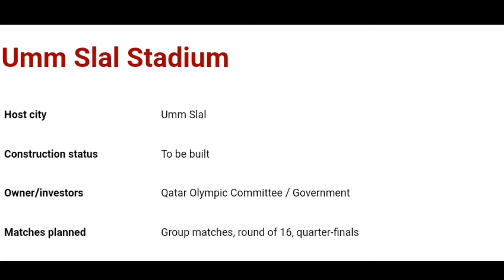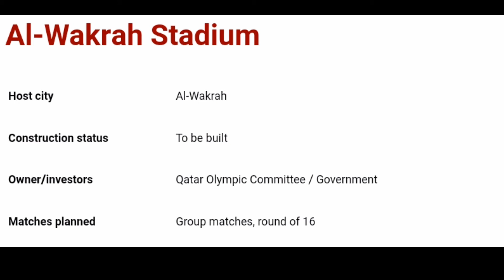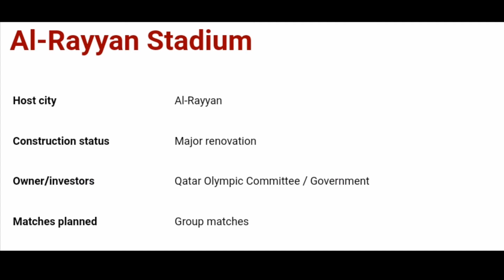🌷🌷Beautiful Amazing Stadiums Of Fifa World🌍🌍Cup 2022 Doha|| Qatar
Fifa world cup stadiums 2022 Doha ,Qatar. Foot ball world cup 2022.Fifa tv